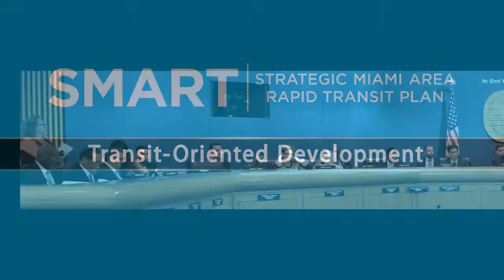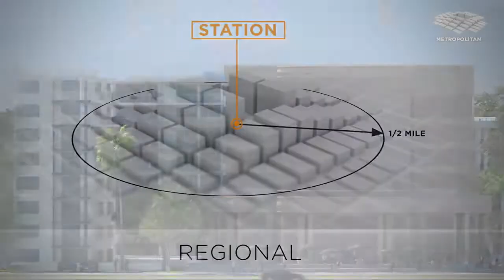Miami-Dade TPO Transit Oriented Development Video (2018)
2018 TOD and SMART Plan Update